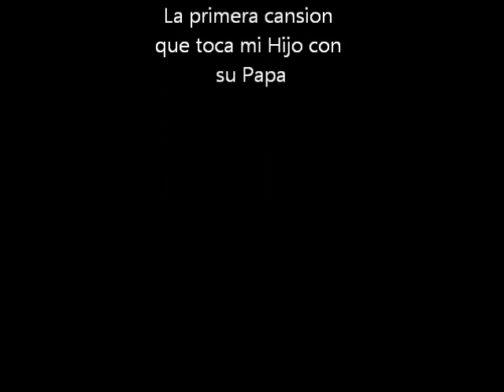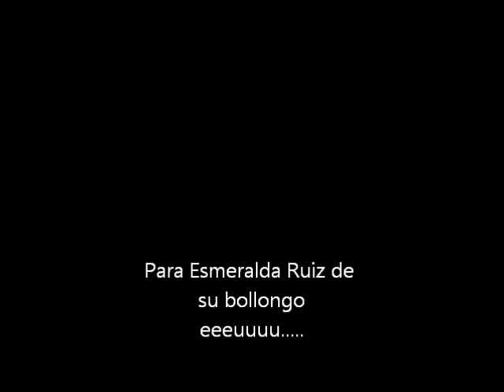Alex y su Papa